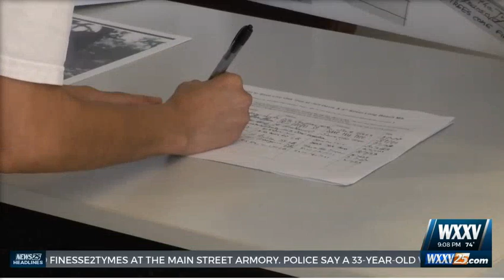Michael McGill Speaks out Against Cutting Down Trees on Jeff Davis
Community Leader Michael McGill speaks about making a hard choice when cutting down the live oak tree on Jeff Davis, Long Beach, MS.